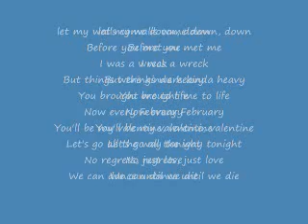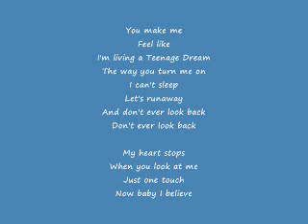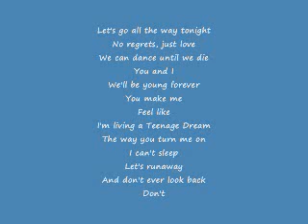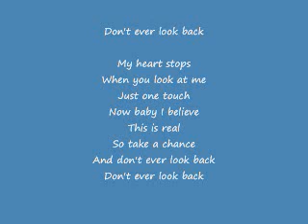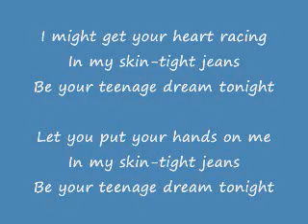Teenage Dream by Katy Perry with lyrics